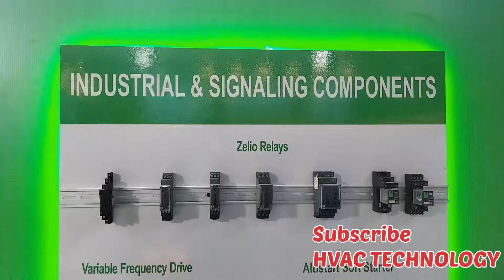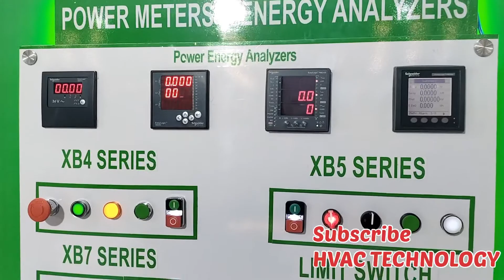Hameed Automation ! Electric Parts 27th HVACR exhibition Lahore